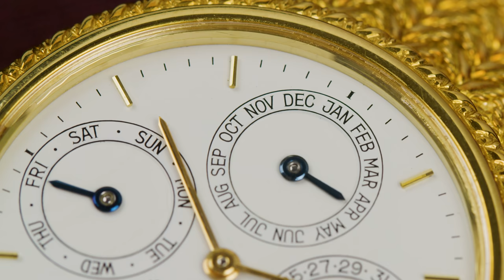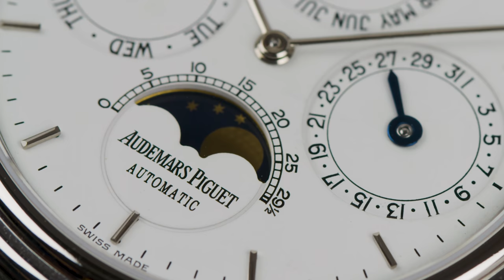Why the Quantième Perpétuel is Audemars Piguet most important watch ever and the best buy!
Se2. E.8 - Watch Guide: "Audemars Piguet Quantième Perpétuel Classique"

Arguably not the Royal Oak but The Quantieme Perpetuele Classique saved Audemars Piguet during the quartz crisis. We will admire the beauty and importance of this diverse model in today’s watchguide.